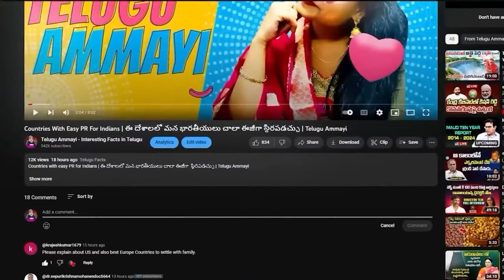ఇండియాలోనే తోపు లాయర్స్ నిమిషానికి లక్ష ఒక రోజుకి 2 కోట్లు | India's Top Most Lawyers In Telugu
Top lawyers in India fez | ఇండియాలోనే తోపు లాయర్స్ నిమిషానికి లక్ష ఒక రోజుకి 2 కోట్లు |Telugu Ammayi